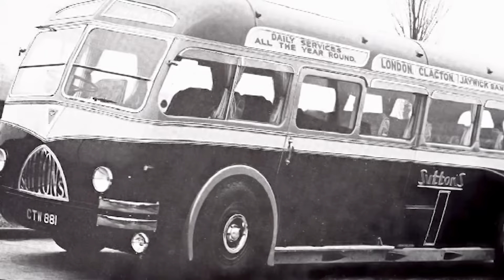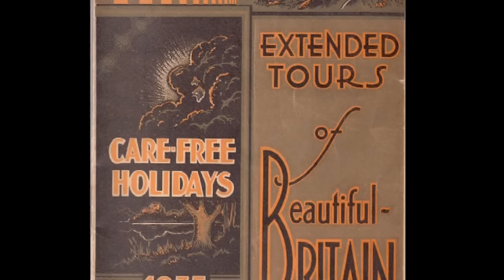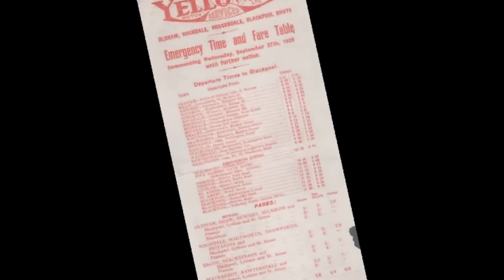Made in Britain | Classic Motor Coaches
Classic British made vehicles from the golden era of streamline coach design…

00:00 – Harrington – AEC Regal III Dorsal Fin Design
01:07 – Ribble – Leyland Cheetah LZ2 Art Deco Style
02:52 – Post War Return of the Motorcoach
05:24 – Bristol – Single Deck Model L Chassis
07:24 – Ribble – Double Deck ‘White Lady’ & ‘Gay Hostess’
07:54 – Bedford – Lightweight OB with Duple Body

Watch the complete documentary here – Coming soon!